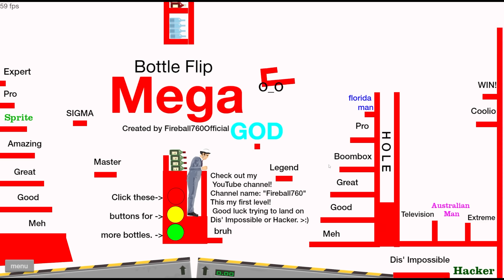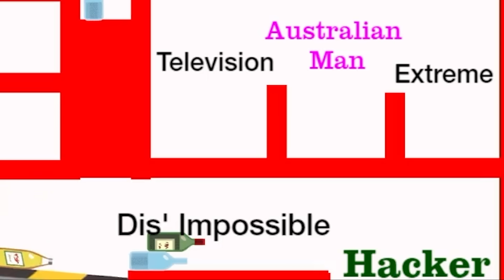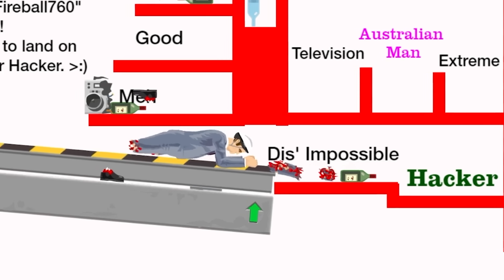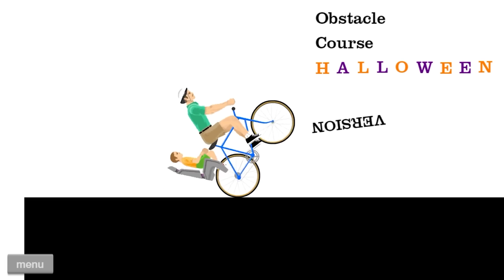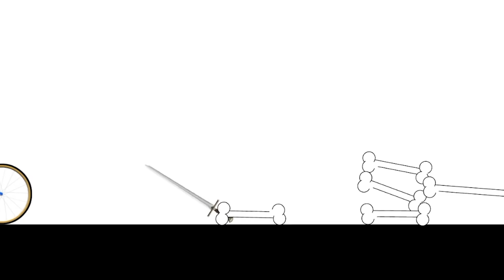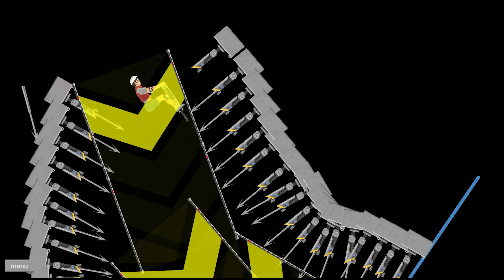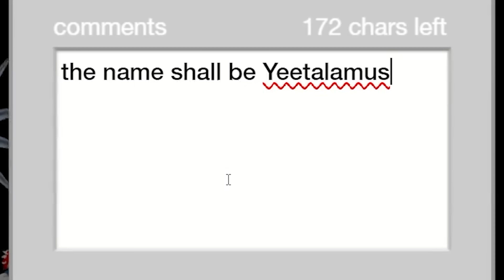A typical day in the UK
ABOUT -
Happy Wheels is a ragdoll physics-based platform browser game developed and published by American studio Fancy Force.